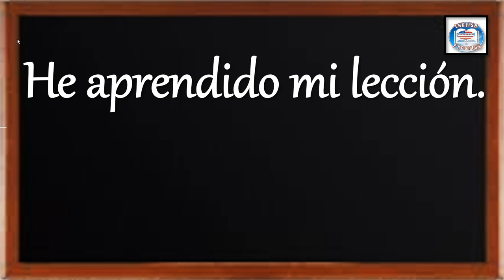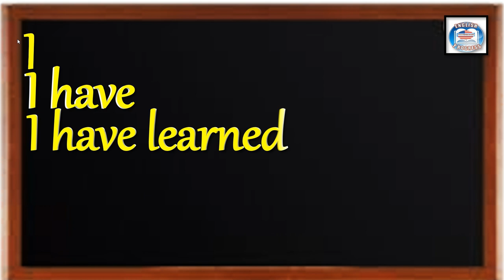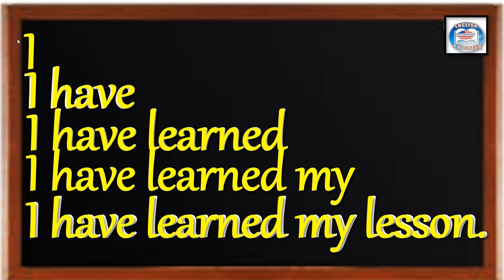👉269 ¿CÓMO SE DICE EN INGLÉS? HE APRENDIDIO MI LECCIÓN.